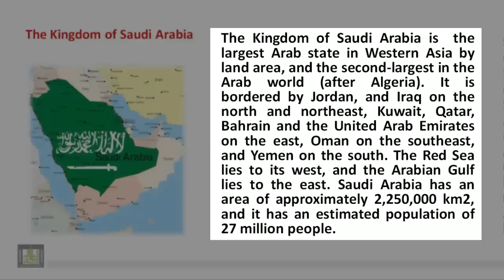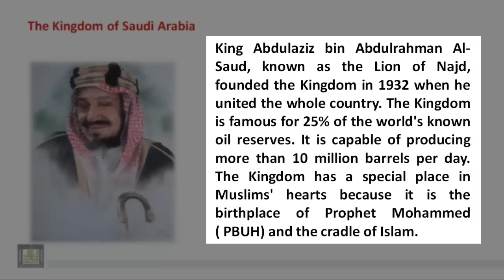READING - The Kingdom of Saudi Arabia